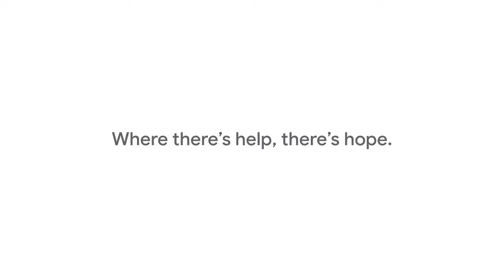Google - Where There's Help, There's Hope 90s